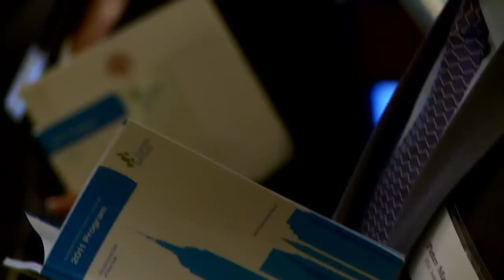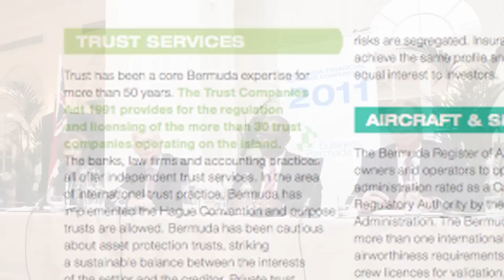Business Bermuda's Year in Review 2011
Join us as we take a look back at all that we accomplished in 2011